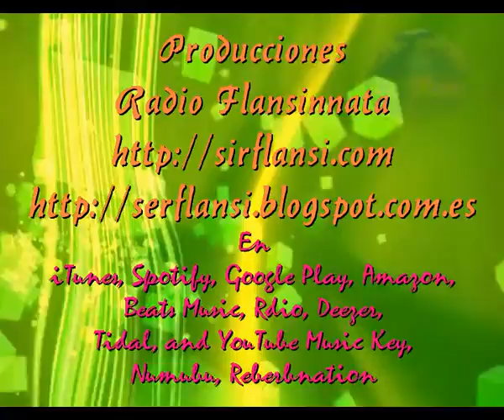Aparecera un angel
Mis canciones son mis propias composiciones que regalo para quien sea tan amable d escucharmelas con una sola peticion. que las comparta si les gustan.
Sir Flansi
CUANDO YA NO TENGAS ESPERANZA
ESPERAME, TE LLEGARE
CON SOPLOS QUE LLENEN EL ALMA
CON AIRES DE PAZ Y TEMPLANZA

Y CUANDO CREAS QUE TODO ACABO
SE ILUMINARA UN FARO
QUE SE LLAMA AMOR
Y LA LUNA BRILLARA MAS QUE NUNCA
DANDOTE LUZ Y COLOR

CUANDO LO CREAS TODO PERDIDO
APARECERA ESE ANGEL
QUE DARA LUZ Y AMOR A TU NIDO
QUE CALMARA LAS DUDAS
QUE DARA UN BELLO TONO A TUS GEMIDOS

CUANDO SE ABRAN LOS CIELOS
TENDRAS PARA TI, UN DILUVIO DE ANHELOS
VERAS MUY CLARO, YA NO HABRAN MAS VELOS
SE ACABARAN LAS DULAS Y LOS RECELOS

PORQUE SIEMPRE HABRA ESPERANZA
PORQUE SIEMPRE HABRA ARMONIA
PORQUE SIEMPRE NACEN CANTOS
QUE CANTARAN A LA VIDA

PORQUE NUNCA ESTAMOS SOLOS
PORQUE NUNCA CAEREMOS
PORQUE SIEMPRE EXISTE UN CIELO
QUE NOS MANTIENE EN EL SUELO